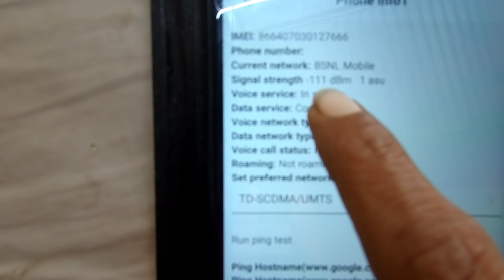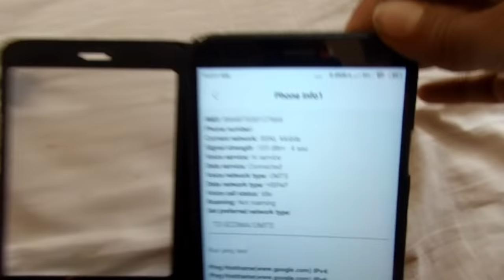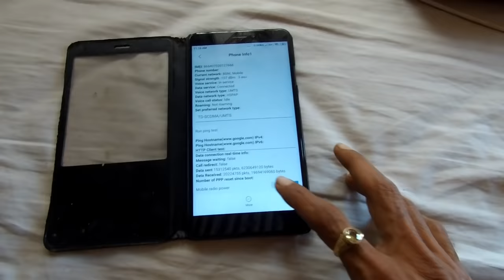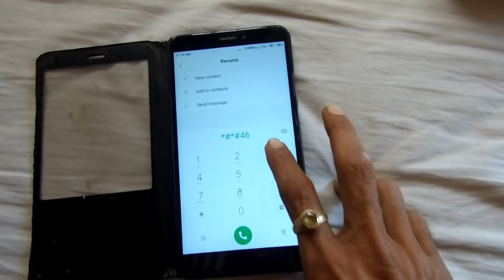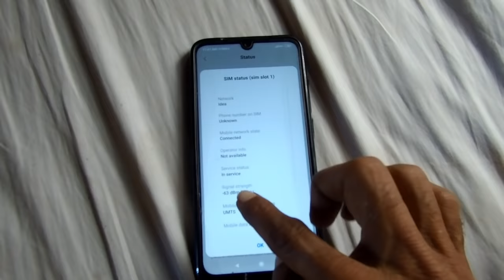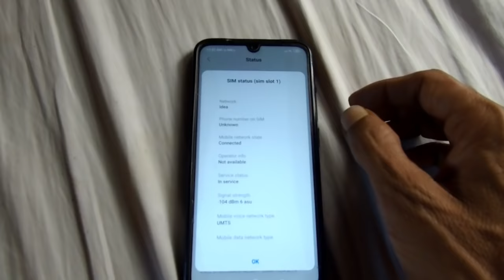Mobile Signal Booster for 2G/3G/4G - 100% working | Best cell Signal Booster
Hey i am Nitinkumar...Given You Some different type of Video this time hope you like it.

1. Get a signal boost for your smartphone with this antenna!
2. Boost your signal with this easy to use antenna!
3. Signal booster for your phone!
4. Get a stronger signal with this antenna!
5. Get a signal boost for your smartphone with this antenna!
Alexa 5.5in Display
Duel Band booster

Cellular Operators Association of India has asked e-commerce portals to stop selling network signal boosters and repeaters because the sale of such devices are illegal and may attract fine and imprisonment. Moreover, these instruments interfere with mobile signals leading to call drops and sluggish data speeds.

Why is it illegal?
It is illegal because boosters use spectrum for which they haven’t paid for. Its usage creates interference in the area and hence could also cause deterioration in services for other customers in the vicinity. And since most of these boosters are China-made they create signal issues for others.

my Monitor
Kindle Device
Free TravelBook

My Mi PowerBank
Mobile USB DYNAMO CHARGER
Travel Experience Book by "Shivya Nath"
Like - Dislike - Comment  - Share   --  All of You are Welcomes...on my DreamBook